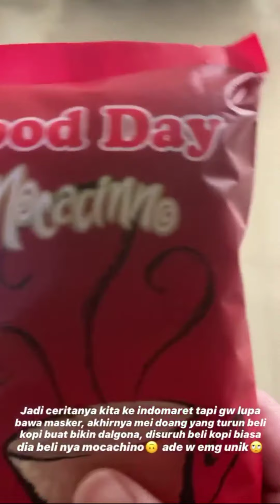Meitthadv kegiatan #11 - korban tes otak